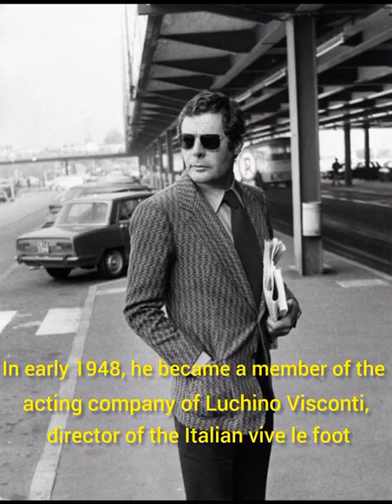Biography of Marcello Mastroianni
Famous faces of the world

Marcello Mastroianni was born on September 28, 1924 in Fontana Liri, Italy

Marcello Mastroianni was an Italian actor. During his career, he acted in more than 120 films and was able to win awards such as Best Actor at the Cannes Film Festival, BAFTA for Best Actor, and Golden Globe.

Marcello Mastroianni achieved great success as a modern European cinema

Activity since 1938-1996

Life partners of Faye Dunaway, Anna Marua, Catherine Deneuve

Married to Flora Carabella

Marcello Mastroianni had two daughters
Marcello Mastroianni died on December 19, 1996 in Paris, France

Marcello Mastroianni

Italian actor